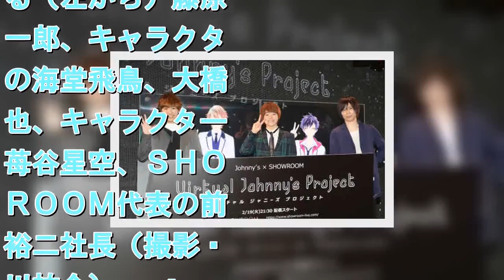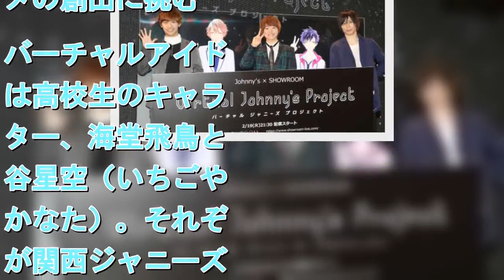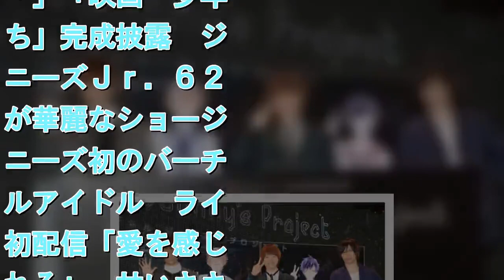早くも動画配信 ジャニーズ初バーチャルアイドルお披露目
拡大写真   ジャニーズ初のバーチャルアイドルを発表する（左から）藤原丈一郎、キャラクターの海堂飛鳥、大橋和也、キャラクターの苺谷星空、ＳＨＯＷＲＯＯＭ代表の前田裕二社長（撮影・西川祐介）    　ジャニーズ事務所が初めてバーチャルアイドルを手掛けることになり１９日、都内で会見が行われた。インターネット上のライブ配信サービス「ＳＨＯＷＲＯＯＭ」と提携し、ネット業界で新たなエンタメの創出に挑む。バーチャルアイドルは高校生のキャラクター、海堂飛鳥と苺谷星空（いちごや・かなた）。それぞれが関西ジャニーズ??「なにわ男子」の藤原丈一郎（２３）と大橋和也（２１）の動作や発言と連動する。楽曲制作の計画も明かし、この日夜には初の動画配信を行った。  　１７年末ごろＳＨＯＷＲＯＯＭ社から打診を受け、参画に至った。新たなアイドルの形を提示する試みに、大橋は「ジャニーズがバッと世界に出られたら」と意気込んだ。 ［外部サイト］ジャニーズ初のＶＲアイドルが誕生　演者は「なにわ男子」藤原丈一郎＆大橋和也長瀬智也、キムタクとラジオ共演！ジャニーズ事務所「入所」という言葉めぐり…関ジャニ・丸山　活動休止会見の嵐に「いつも通りで安心」　自身の“自由な生活”は「もう無理…」「映画　少年たち」完成披露　ジャニーズＪｒ．６２人が華麗なショージャニーズ初のバーチャルアイドル　ライブ初配信「愛を感じられる」、甘いささやきも連発ジャニーズ関西ジャニーズバーチャルアイドル